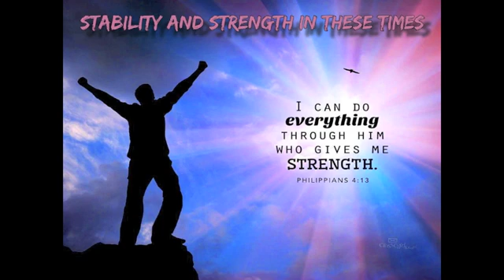Stability And Strength In These Times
Track - Stability And Strength In These Times